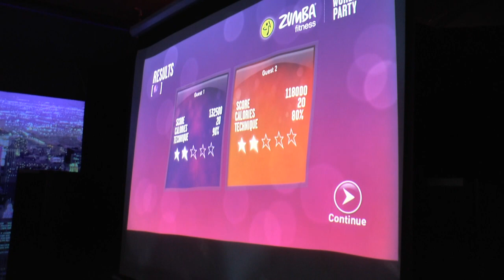BzikNewsy: Wiadomości lokalne / Radom/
Zbliża się weekend, więc my prezentujemy Wam kolejną porcję newsów z regionu radomskiego. Tym razem będzie sporo się działo, więc obejrzyjcie i wybierzcie to co Was najbardziej interesuje :D